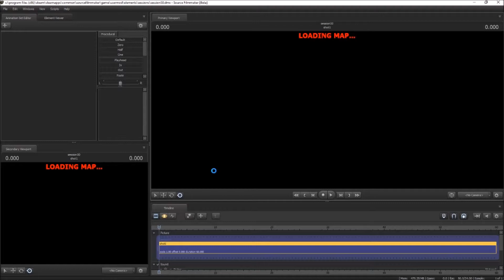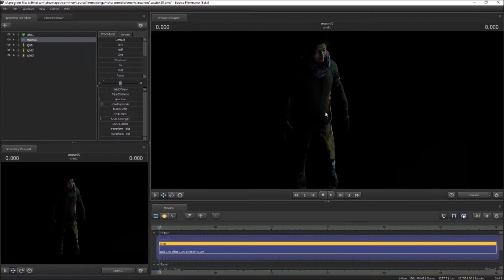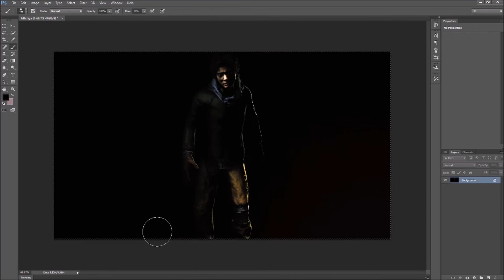SFM/Photoshop Character Poster Timelapse - Jake Park from Dead by Daylight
What is a gen?